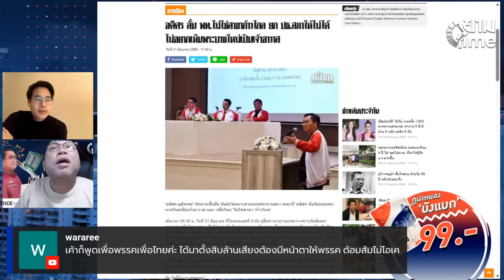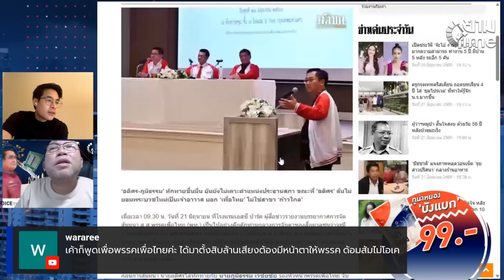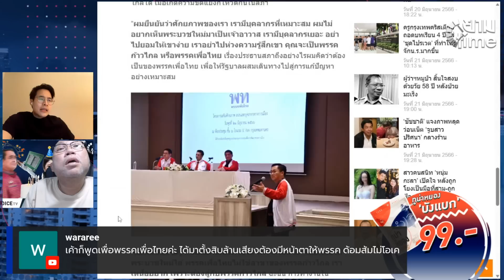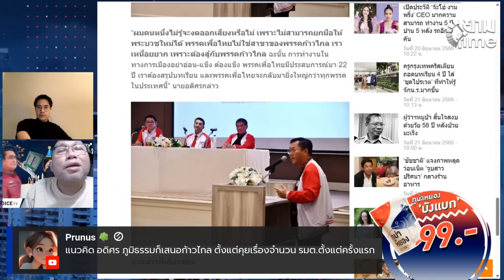'อดิศร' แค่ผิดมารยาท ไม่ได้ผิดกฏหมาย